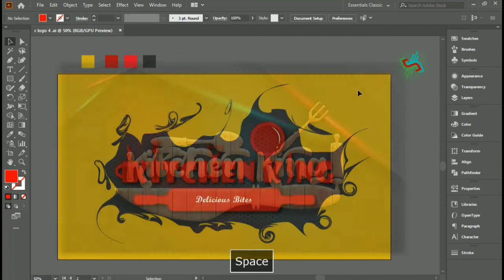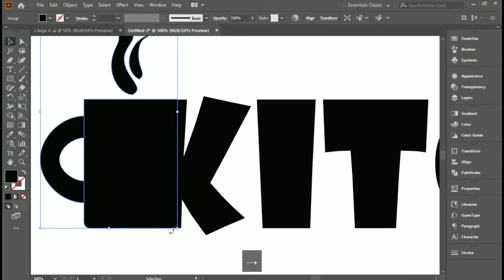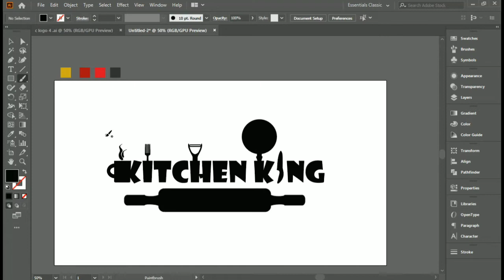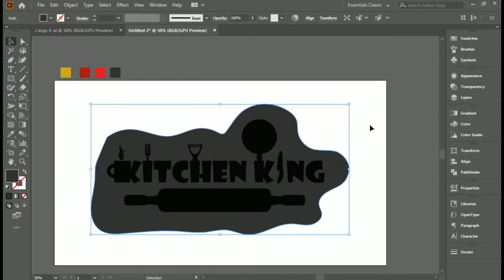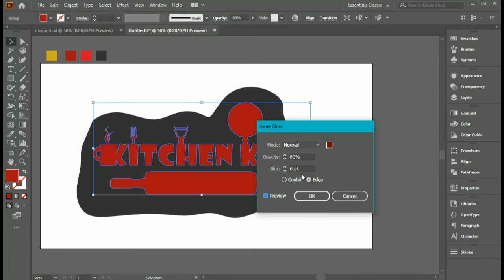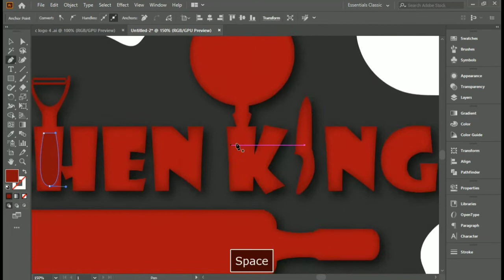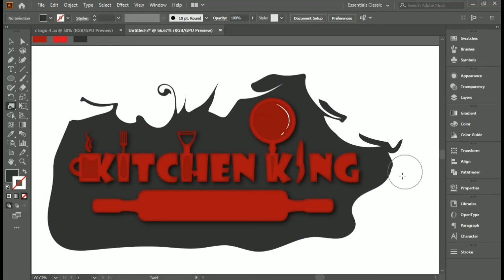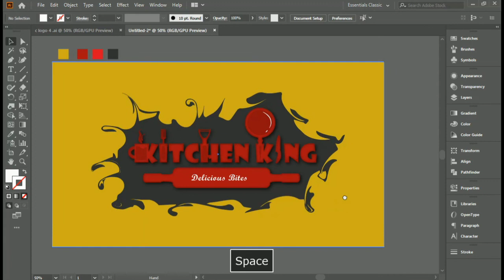Cooking Logo Design Tutorials | Adobe Illustrator Tutorials In Urdu Hindi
Assalam o Alikum, frndz my name is shahzaib,  in this video am going to Design Professional Cooking Logo with easy Steps,  so lets begin with the name of Allah Pak..